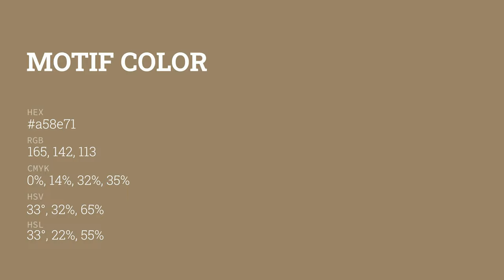Motif color a58e71 hex color - Brown color - Cool color a58e71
What color is Motif ? a58e71 hex color - Brown color - Cool color a58e71

Hex a58e71 Color Code is also known as Motif color.